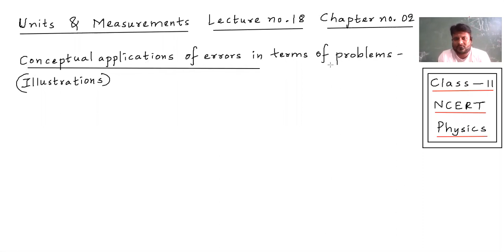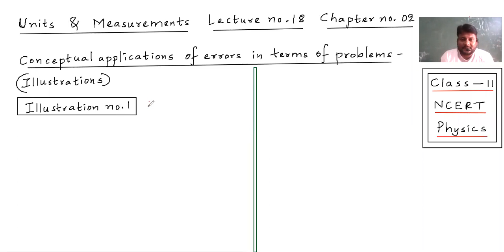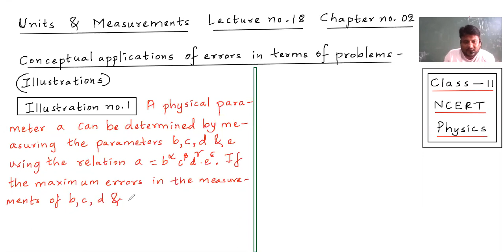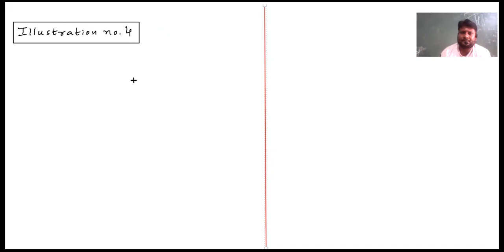Units & Measurements | Lecture 18 | Chapter 2 | β series | applications of errors in problems | C 11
Units & Measurements | Lecture 17 | Chapter 2 | β series | conceptual applications of errors in problems | Class 11 NCERT Physics